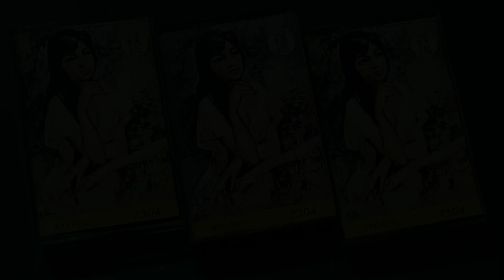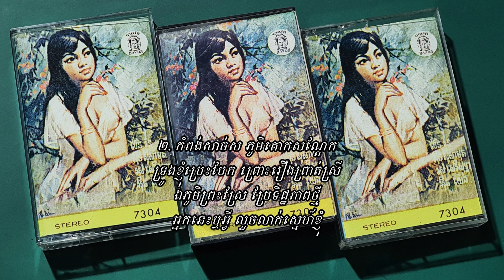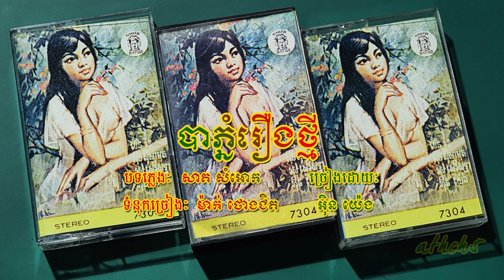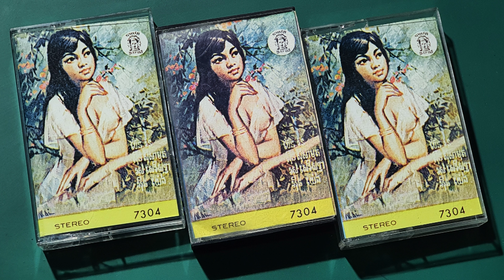បាភ្នំរឿងថ្មី-អ៊ិន យ៉េង (Cassette Bayon 7304 A-1)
បាភ្នំរឿងថ្មី
ច្រៀងដោយ អ៊ិន យ៉េង
ចង្វាក់ SLOW
បទភ្លេង: សាត សំអោក
ទំនុកច្រៀងៈ ម៉ាក់ ថោងជិត
ពីCassette Bayon 7304 A-1